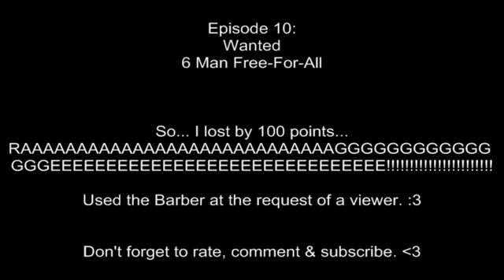Assassin's Creed: Brotherhood Multiplayer [PC] - Episode 10 - RAAAAAAAGE!!!!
Come watch as I crawl my way through Assassin's Creed: Brotherhood Multiplayer matches. See me win, see me fail, see me cry like a little girl as I get shanked! It's all in good fun. :3